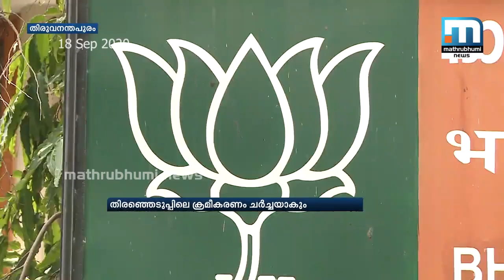തദ്ദേശ തിരഞ്ഞെടുപ്പ് ചര്‍ച്ച ചെയ്യുന്ന യോഗം|മാതൃഭൂമി ന്യൂസ്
കേരളത്തിലെ തദ്ദേശ ഭരണ തിരഞ്ഞെടുപ്പിന്റെ നടത്തിപ്പിനെക്കുറിച്ച് ചര്‍ച്ച ചെയ്യാന്‍ തെരഞ്ഞെടുപ്പ് കമ്മിഷന്‍ വിളിച്ച വിവിധ രാഷ്ട്രീയകക്ഷികളുടെ യോഗം ഇന്ന് ചേരും.തിരഞ്ഞെടുപ്പ് നടത്തുമ്പോള്‍ സ്വീകരിക്കേണ്ട നടപടികള്‍ യോഗത്തില്‍ ധാരണയാകും.